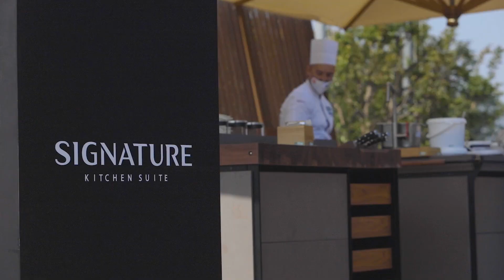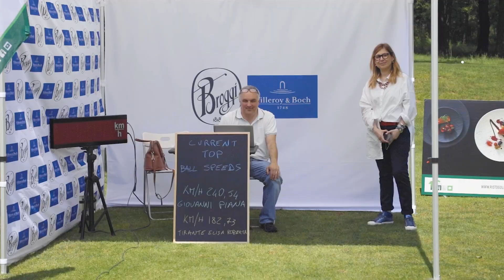10Ristogolf - Recap Tappa 1